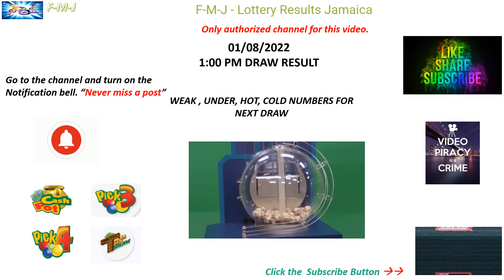Cash Pot, Pick 3 and Pick 4 1:00 pm draw for August 01, 2022 how to play